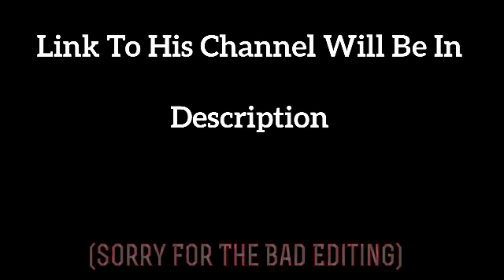Shoutout Sunday! (GROW YOUR CHANNEL)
ImBillls Channel!

Kik: ohPhorcys
I hope you all enjoyed this video and if you want more content make sure to smash that like button as hard as you can!